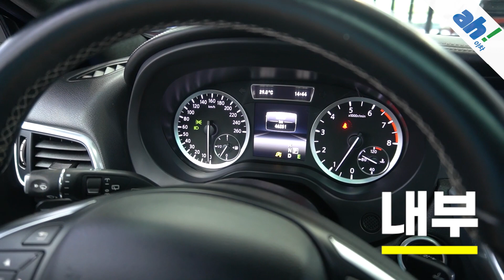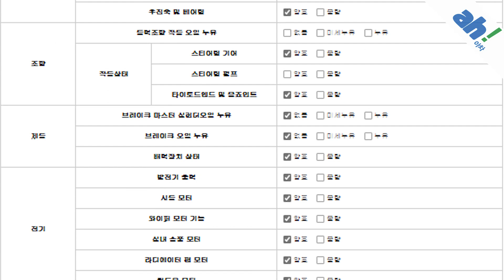[아차] 고성능 타이어 장착으로 편안한 승차감🤗 인피니티 Q30 2.0 AWD feat. (61다4669)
1. 차량대금의 10% 결제 및 계약서 작성(차량 체크리스트)
2. 종합보험 가입(최소 3개월, 자차 포함)
3.5일간 타보고 구매확정 시 차량대금 잔액 및 부대비용(이전비 등) 입금 후 이전 등록
4. 타보고 차량 반납 시 이유 불문 환불 처리(제반 비용 공제)

5일간 타보고 구매 결정하실 수 있는 서비스입니다.